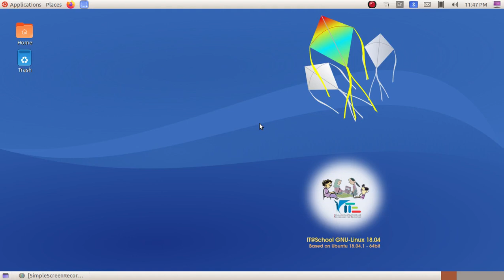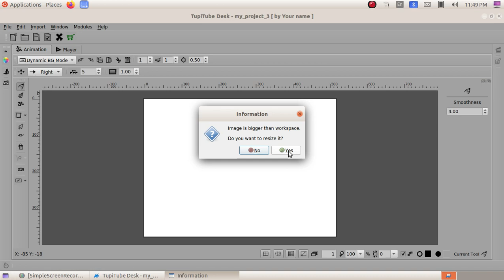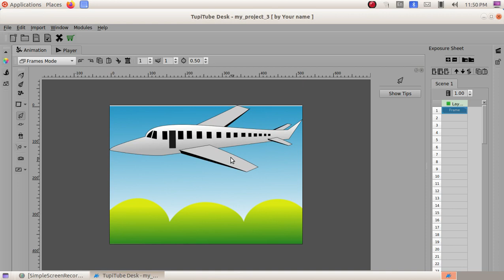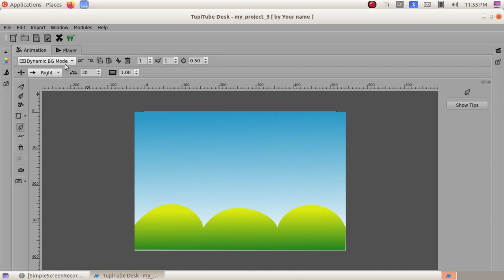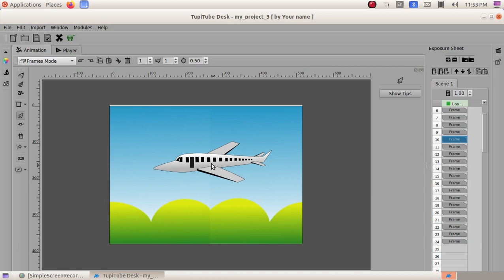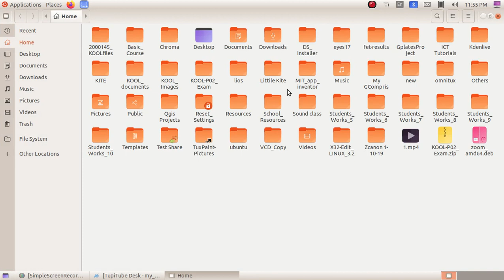Animation using Tupitube Desk 1.3 ആനിമേഷൽ തയ്യാറാക്കാം Background ചിത്രം ചലിപ്പിക്കാം.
Animation using Tupitube Desk Based Video Tutorials